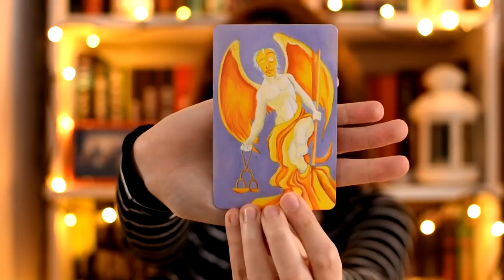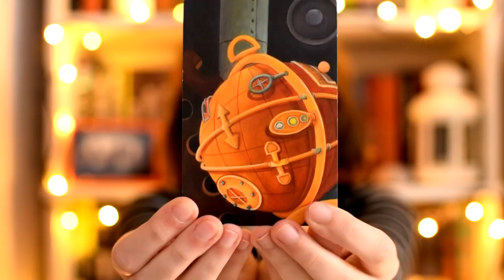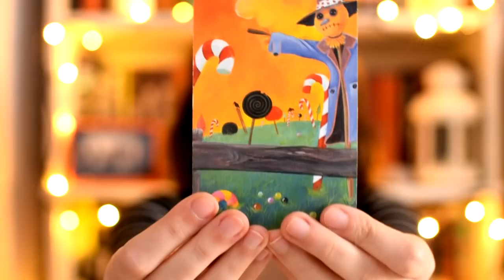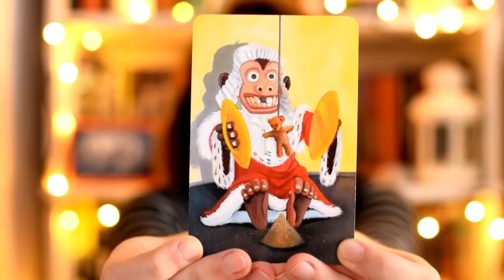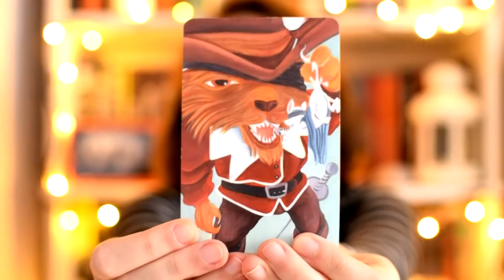Könyves DIXIT tag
A mai videóban a könyves dixitet fogok játszani, amit Andi, az Inside my head csatornáról talált ki. :)

A videóban olyan könyveket szerettem volna említeni, amiket vagy olvastam, vagy tervezek olvasni, ezért nem találtam megfelelőnek a Nyolcvan nap alatt a föld körült, illetve Az operaház fantomját, mivel mind a kettőnek csak a filmváltozatát ismerem. :)

Említett könyvek:
Rick Riordan: The ​Hidden Oracle (The Trials of Apollo 1.)
Rick Riordan: A ​vörös piramis (Kane krónikák 1.)
L. Frank Baum: Óz, ​a csodák csodája (Óz 1.)
J. K. Rowling: Harry ​Potter és a Főnix Rendje (Harry Potter 5.)